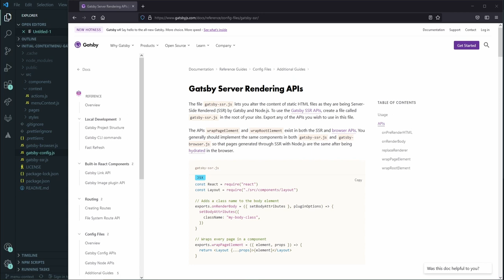Gatsby-ssr i gatsby-browser - Kurs GatsbyJS #42